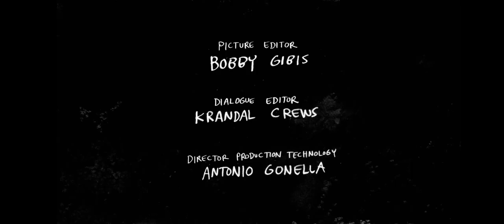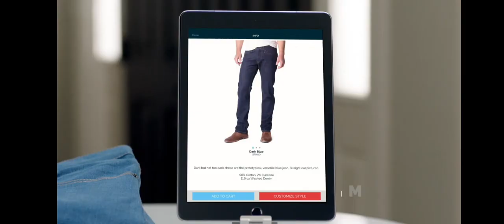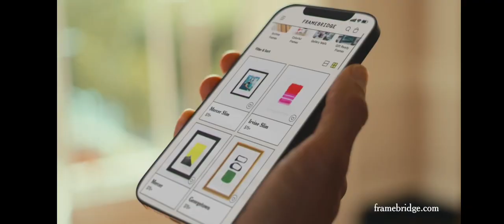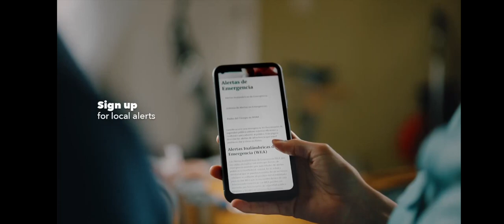Cartoon Network Commercial Break Monday October 7 2024 (Part 2)